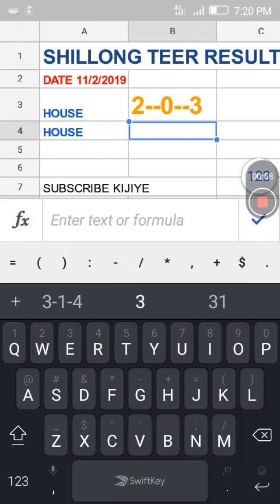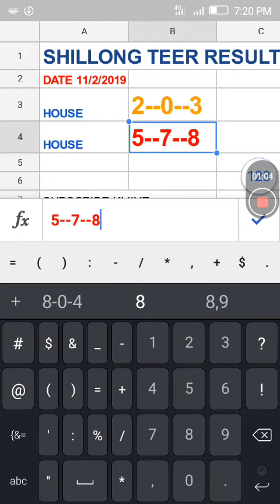SHILLONG TEER RESULT |11/2/2019/100%SUCCESS EVERYDAY